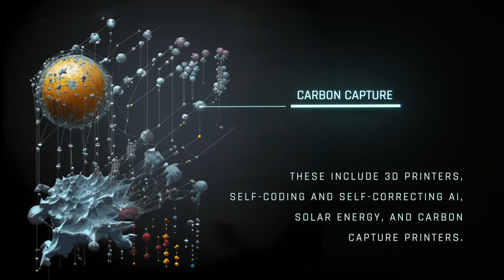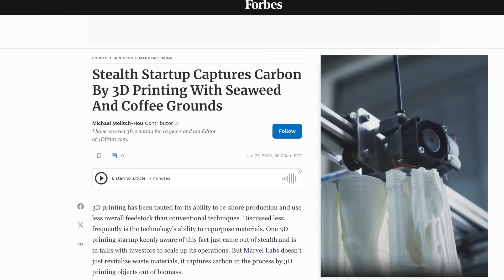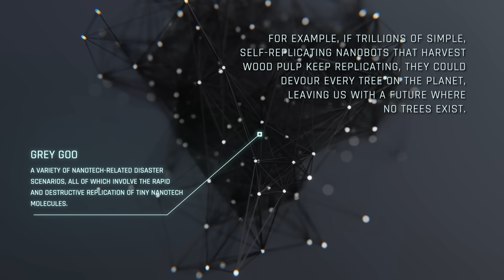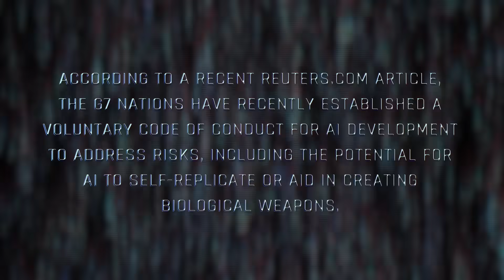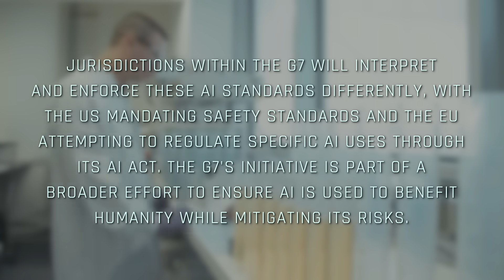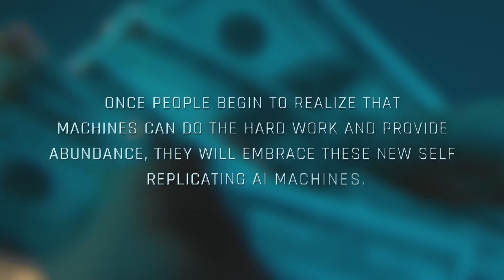The Self-Replicating AI Revolution: The Future of AI Abundance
Futurist Gray Scott predicts how self-replicating AI machines may create a future of AI abundance. Self-replicating AI, once the stuff of science fiction, may soon become a reality. Let's explore the future social, economic, and philosophical implications of self-replicating AI.

The idea of self-replicating machines can be traced back to the 1940s, pioneered by the Hungarian-American mathematician and computer scientist John Von Neumann. His concept of a universal constructor is described in his 1966 book Theory of Self-Reproducing Automata, which envisioned a future where machines could use raw materials and energy from their environment to create replicas of themselves. This Atomata theory laid the groundwork for the evolution of self-replicating AI.

Gray Scott is a futurist, philosopher, and artist. Gray is frequently interviewed by the Discovery Channel, History Channel, Forbes, CBS News, Vanity Fair, VICE MOTHERBOARD, Fast Company, The Washington Post, and SingularityHub.